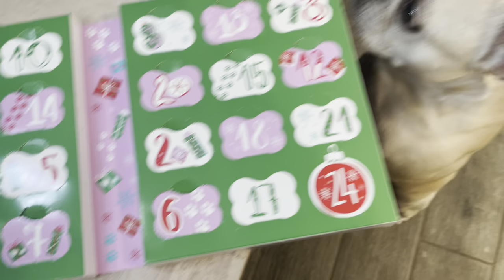Christmas Shopping w. My Sister | Vlogmas Day 17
Disregard keywords: vlogmas, advent, puppy, busy days, daily vlog, busy day, productive work vlog, daily Vlog, day in my life, clean with me, frenchie, french bulldog, holiday Vlog, shopping.